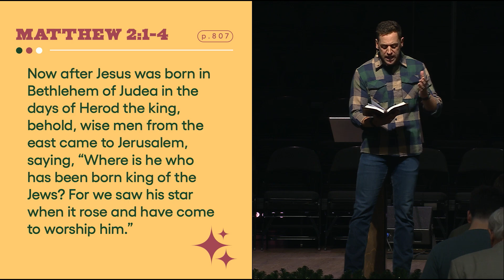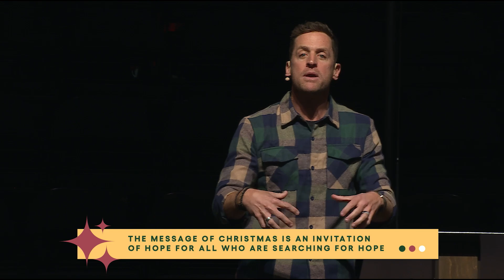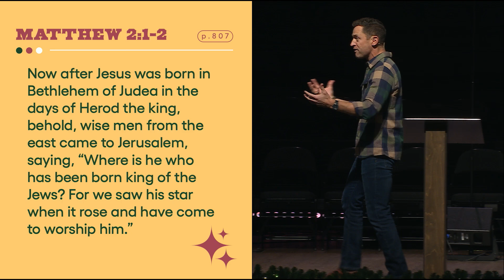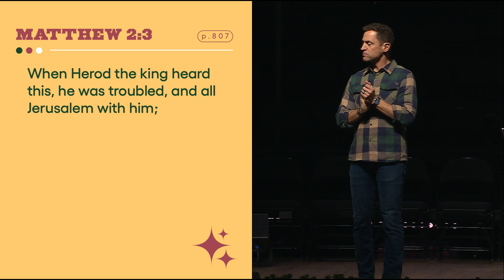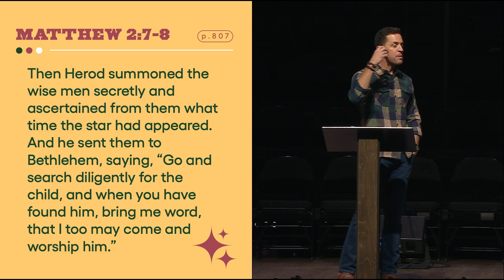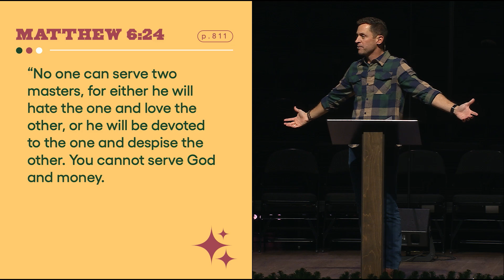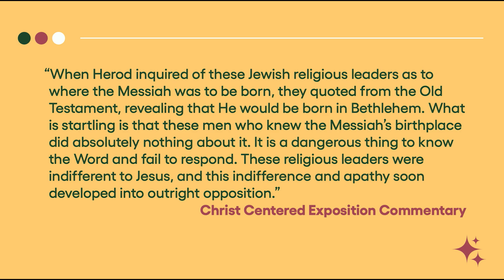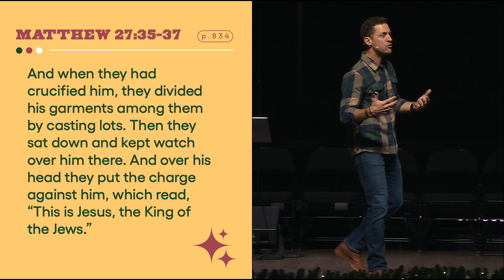The Threat of Hope | George Wright | Thrill of Hope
Shades Mountain sits at the inflection point of three Birmingham suburbs and is just minutes from downtown. This strategic positioning atop a mountain has grown Shades to a place of influence over the last century, not so that we can keep to ourselves but rather so we can be sent out to share the hope of Jesus with our community, city, country, and world.

We believe in worship, community, and mission. Worshipping Jesus together encourages us. Living life together pushes us toward being more like Christ, and from there we go out and live our lives as devoted followers of Jesus.

► We have two service times – 9 & 10:30 am. Come as you are. Tell us you’re coming or just show up; either way, it’ll be our pleasure to have you!

If you would like to know more about Shades, watch some of our other sermons, see what we believe, or anything else; please visit us at our website!